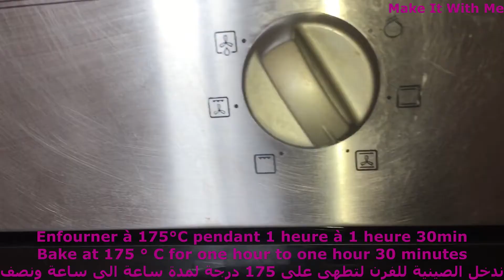Vidéo poulet au four | Baked Chicken Video | دجاج في الفرن مع البطاطس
Bonjour!!
Je vous propose la recette du poulet cuit au four avec des pommes de terre, on aura besoin des ingrédients suivants:

Hello!!
I suggest you the recipe for baked chicken with potatoes, we will need the following ingredients:

Poulet | Chicken | دجاج
Pommes de terre | Potatoes | بطاطس
Huile d'olive | Olive oil | زيت الزيتون
Gingembre rapé | Grated ginger | زنجبيل مفروم
Ail rapé | Grated garlic | ثوم مفروم
Les herbes de provence | Herbs of Provence | أعشاب منسمة
Feuilles de Laurier | Bay leaves | أوراق الغار
Jus de citron | Lemon jiuce | عصير الليمون
Sel | Salt | ملح
Poivre | Pepper | فلفل أسود
Curcuma | Turmeric | كركم
Paprika | Paprika | فلفل أحمر
Cardamome en poudre | Cardamom powder | مسحوق الهال
Coriandre + Persil | Coriander + Parsley | كزبرة + بقدونس
Olives | Olives | زيتون
Piment | green Chilli pepper | فلفل حار

Suivez la vidéo pour les détails !!!
Follow the video for more details !!!
تابعوا الفيديومن أجل التفاصيل